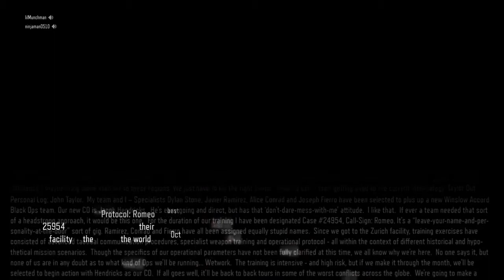Call of Duty®: Black Ops III Omg pt 2